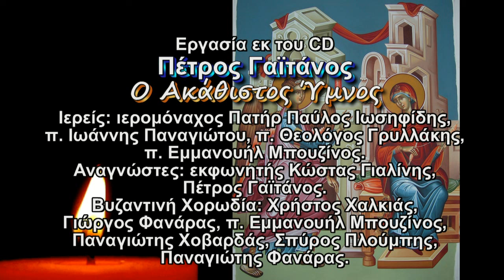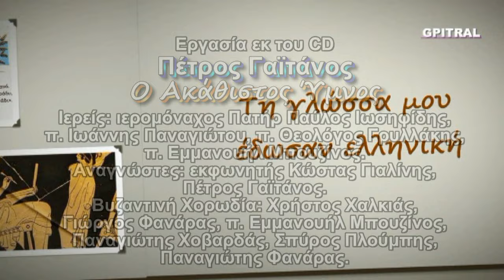3 Άγγελος Πρωτοστάτης Ακάθιστος Ύμνος Κώστας Γαϊτάνος